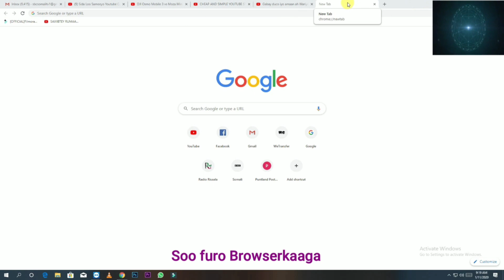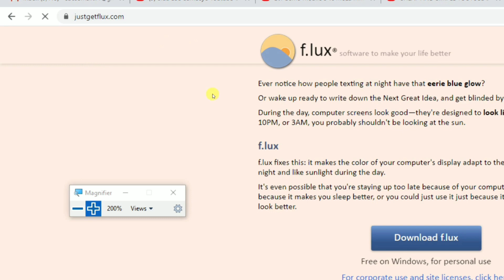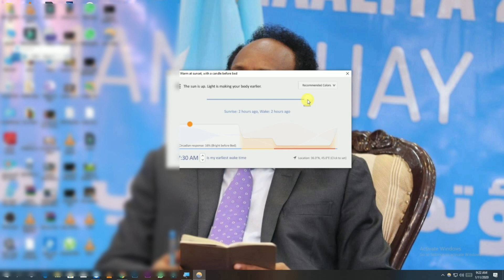| Keep on your Eyes health! | Ilaali caafimaadka indhahaaga | 12.01.2020 |